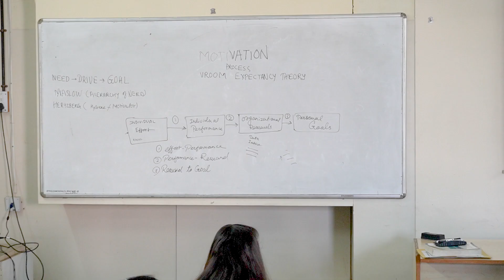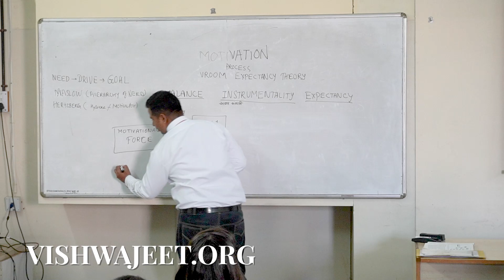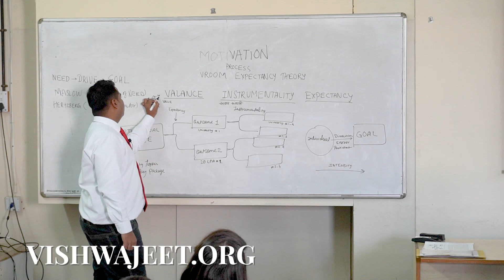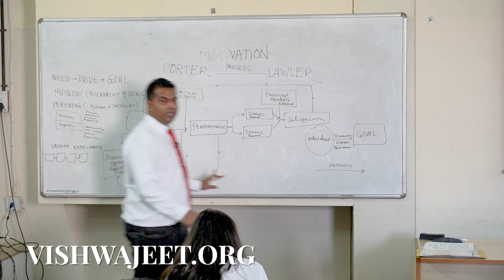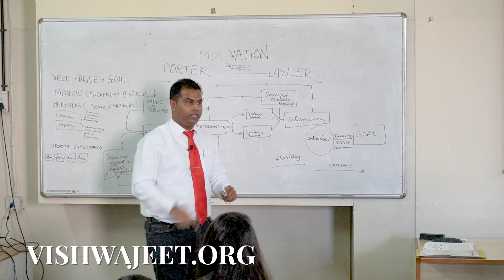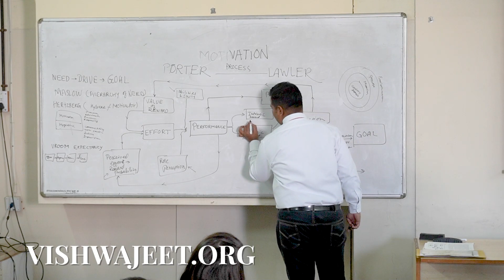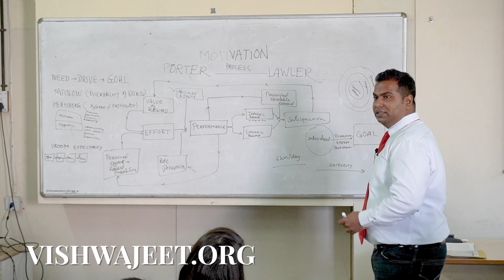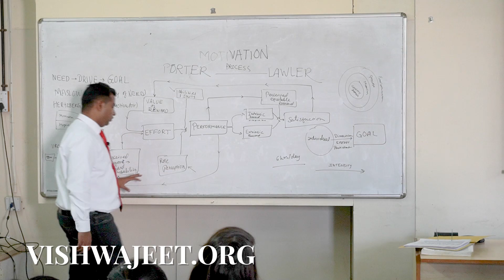Motivation #3 : Vroom's expectancy Theory | Porter & Lawler Theory : OB MBA Vishwajeet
👉🏻 For direct selection of a specific chapter please select below:
00:00 Introduction
00:20 vroom's expectancy theory : process wise motivation
07:10 definition revision of motivation
12:35 porter & Lawler theory of motivation
28:40 students explaining the porter and Lawler theory

 👉🏻 This video shows following information:
1. tips and tricks behind motivation
2. secret
3. marathi
4. how efforts affect performance ?
5. why satisfaction never settles for any person ?
6. what to do if satisfaction is not achieved ?
7. are skills and abliities related to satisfaction ?
8. Role perception as a important factor for better performance.
3. savitribai phule pune university SPPU MBA classroom
4. Human resource management MBA program
5. HR core subject discussions
6. live classroom session
How to answer in University exams
In which courses organisational behaviour is included
MBA Lecture
management Session
OB Lesson
marathi description of management theories
10. .how performance is related to efforts ?

1) 1. 1 tips and tricks
2) secret
3) hindi
4) .
5) .
👉🏻Playlists of SoneriVishwa :
1) 1 tips and tricks
2) secret
3) hindi
4) .
5) .
• 2nd Mic: BOYA lavalier Mic